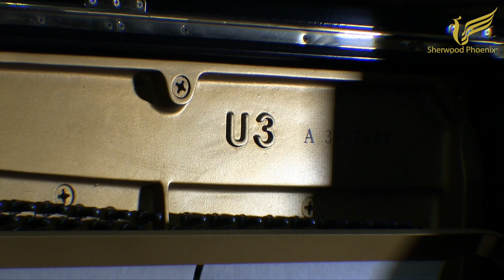Yamaha U3 Upright Piano - Serial No. A 3912446 at Sherwood Phoenix Pianos